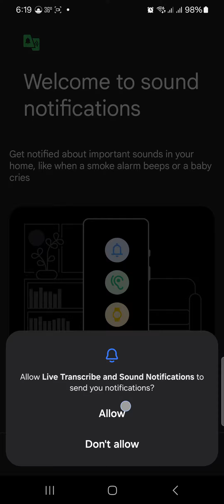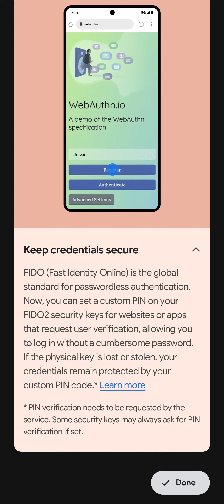whats new in android as advertised in google notification in one ui 6 ( android 14)